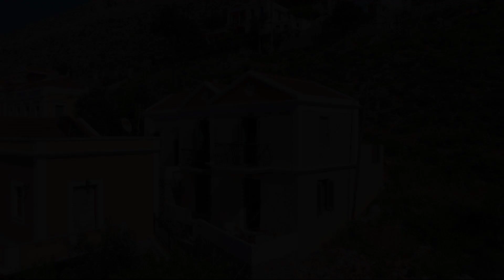Blue Wave Aigli Villa, Symi, Greece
About Property:
You're eligible for a Genius discount at Blue Wave Aigli Villa! To save at this property, all you have to do is sign in.
Boasting city views, Blue Wave Aigli Villa features accommodation with a terrace and a balcony, around 1.8 km from Nos Beach. Featuring sea and mountain views, this villa also includes free WiFi.
The air-conditioned villa consists of 1 bedroom, a living room, a fully equipped kitchen with a fridge and a ...
Property Type: Hotel
Address: Pitini Symi, Symi, 85600, Greece
Searching For
1. Blue Wave Aigli Villa - Symi - Greece
2. Blue Wave Aigli Villa - Symi - Greece Address
3. Blue Wave Aigli Villa - Symi - Greece Rooms
4. Blue Wave Aigli Villa - Symi - Greece Amenities
5. Blue Wave Aigli Villa - Symi - Greece Offers and Deals
Audio Credit:
Track Title: Subway Dreams
Artist: Dan Henig